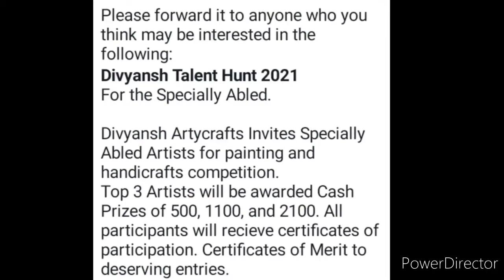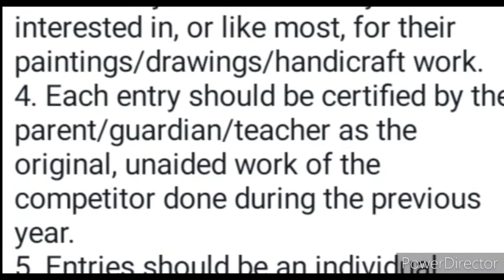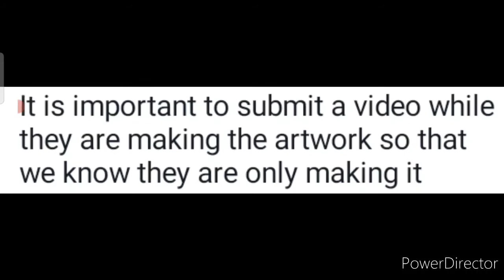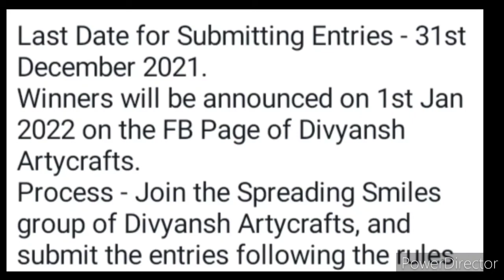Online Drawing Competition 2021 Free Entry/ Win Exciting Prizes/ Painting & Craft Competition 2021🔥🎨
3 Best A4 size Drawing books set in affordable amount